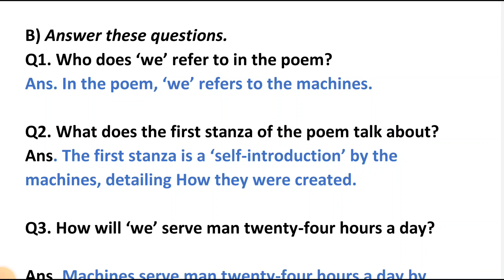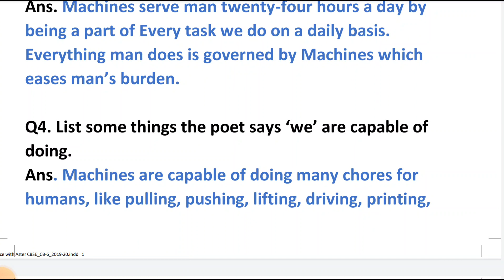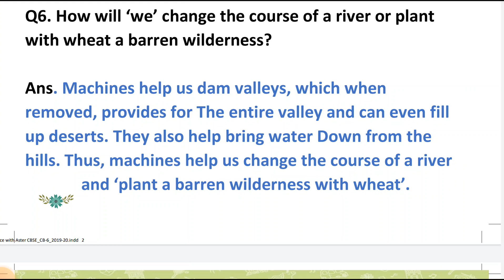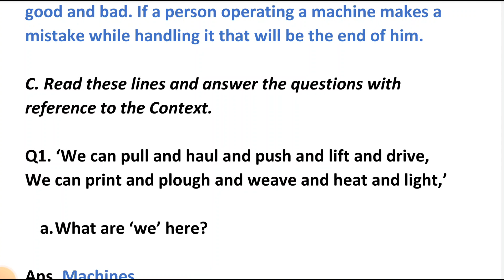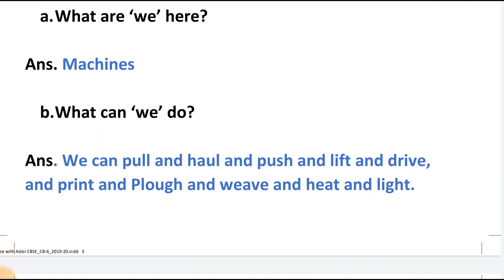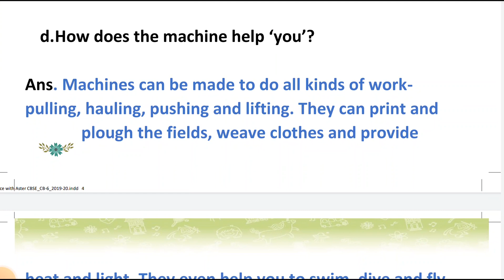the secret of machine poem questions and answers of class 6 English reader ace with aster chapter 11